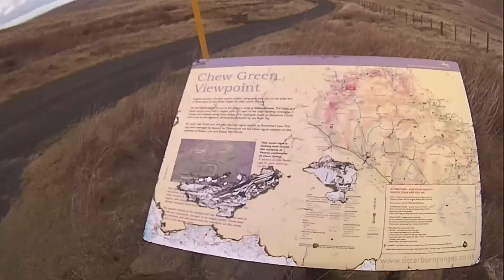1970 01 01 08 15 59 P